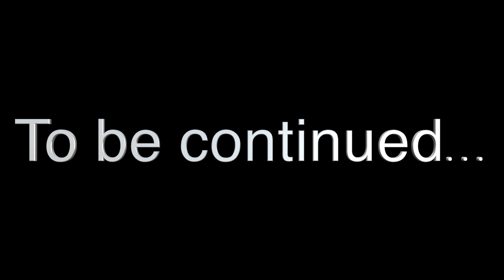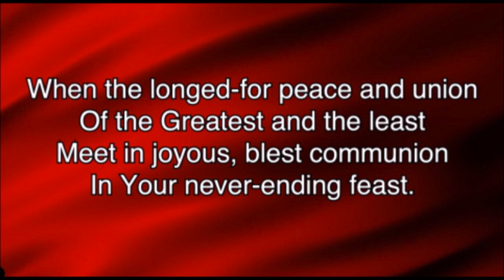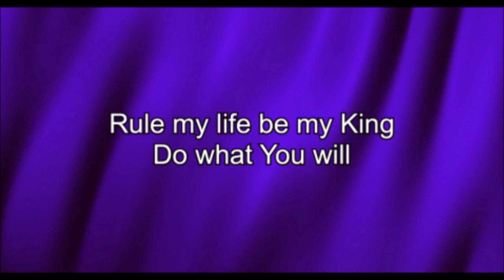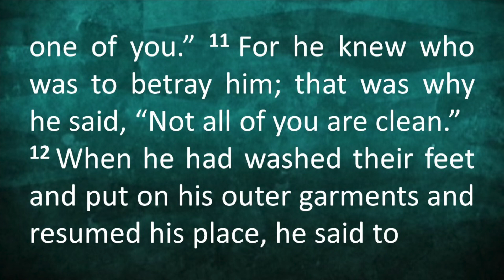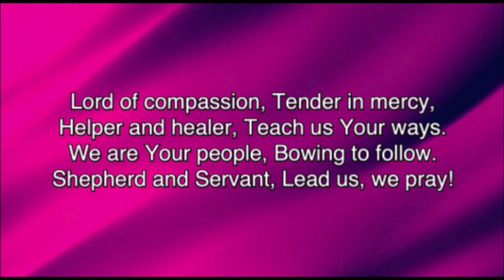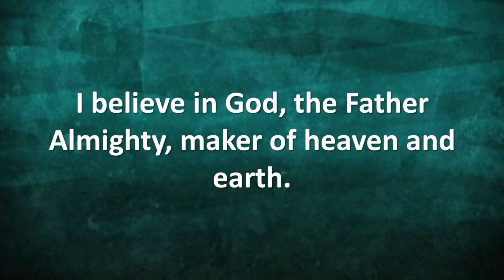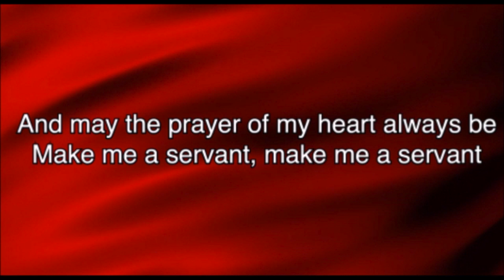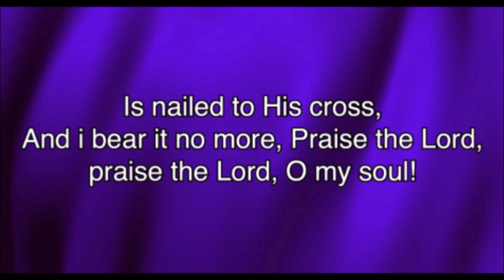04.09.20 Holy Thursday Online Worship Service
Here you'll find devotional links, Lutheran resources and much more!

The link to give online and help support God's work through us